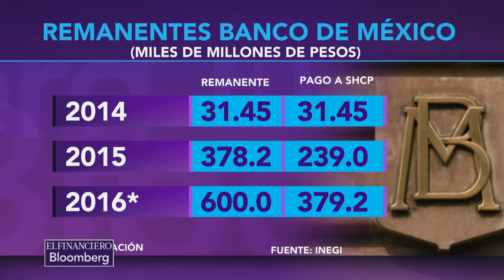¿De qué tamaño será el remanente que este año Banxico le transferirá a Hacienda?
Ernesto O´Farrill, presidente de Bursamétrica, sobre los remanentes que Banxico a la Secretaría de Hacienda.